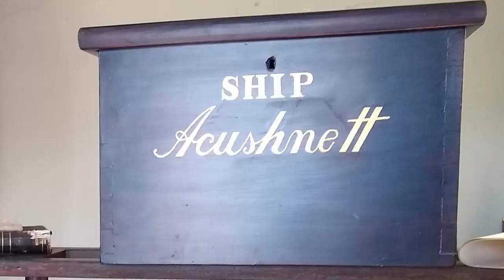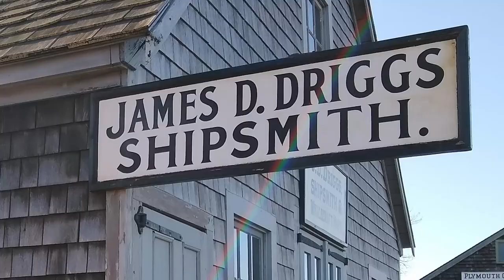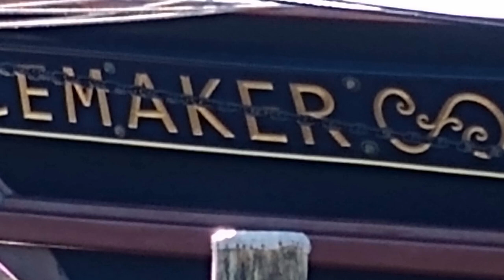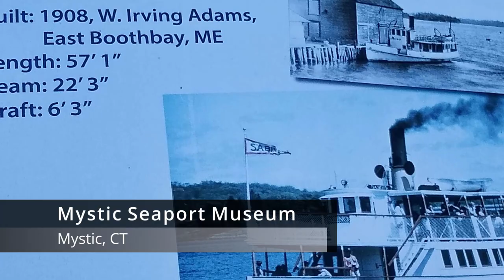Mystic Seaport Museum, CT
Mystic Seaport Museum or Mystic Seaport: The Museum of America and the Sea in Mystic, Connecticut is the largest maritime museum in the United States.[1] It is notable for its collection of sailing ships and boats and for the re-creation of the crafts and fabric of an entire 19th-century seafaring village. It consists of more than 60 historic buildings, most of them rare commercial structures moved to the 19-acre (0.077 km2) site and meticulously restored.[
Overview
The museum was established in 1929 as the "Marine Historical Association". Its fame came with the acquisition of the Charles W. Morgan in 1941, the only surviving wooden sailing whaler. The Seaport was one of the first living history museums in the United States, with a collection of buildings and craftsmen to show how people lived; it now receives about 250,000 visitors each year.[2]

The Seaport supports research via an extensive library[3] and runs the Frank C. Munson Institute of American Maritime Studies, a summer graduate-level academic program established in 1955 by maritime historian Professor Robert G. Albion of Harvard University.[4] The museum also hosts Williams–Mystic in conjunction with Williams College, an undergraduate program in maritime studies.[5] Outreach includes sailing and history classes for area children.